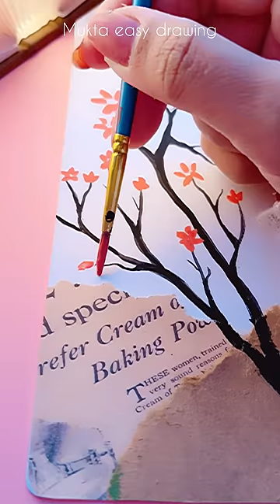Simple & Easy Bookmark Painting for Beginners